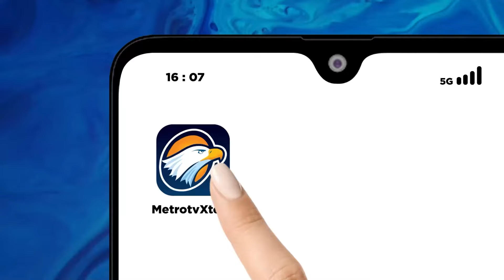Atlet Korea Utara berangkat ke Olimpiade Paris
MetroTV,
Atlet Korea Utara berangkat ke Olimpiade di Paris pada hari Sabtu – pertama kalinya negara itu ambil bagian sejak Covid.

Negara sosialis tersebut menolak mengirim skuad ke Olimpiade Tokyo sementara perbatasannya tetap ditutup terhadap Covid. Komite Olimpiade Internasional menghukum Pyongyang karena ketidakhadirannya.